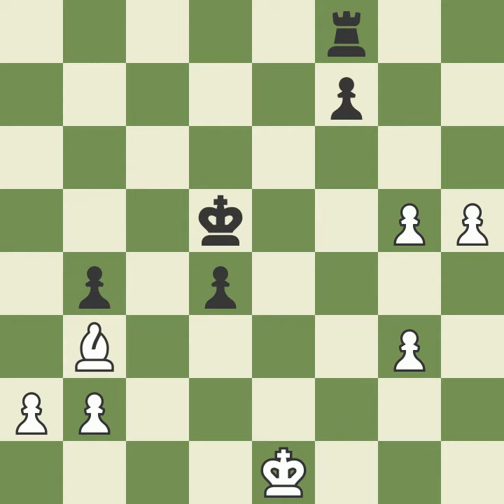Lev Polugaevsky vs Eugenio Torre, 1981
Polugaevsky shows Eugenio Torre the power of passed pawns.